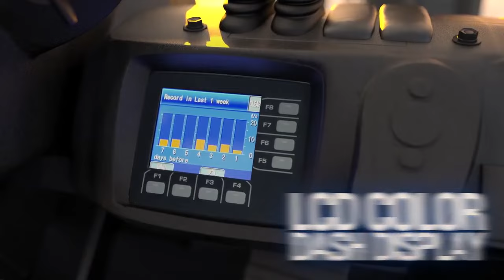Komatsu FH 2 Series Forklift Product Launch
We are pleased to introduce our FH-2 Tier 4 Final Diesel Forklift. The forklift comes in 4 capacities: 8,000, 9,000, 10,000 & 11,000. It has electronically controlled hydrostatic drive, Komatsu's own KOMTRAX and many other great features!